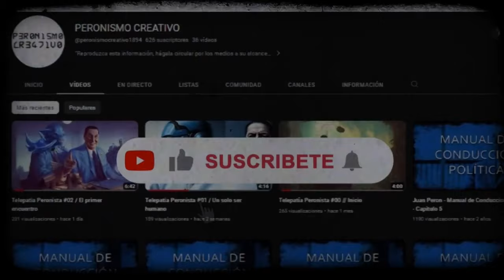OPERACION MASACRE - RODOLFO WALSH: Los hechos. A ver si todavia te fusilan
Operación Masacre es una obra de ficción, ensayística y periodística de Rodolfo Walsh. La novela cuenta la historia de un fallido intento revolucionario contra el régimen militar en 1956, que desencadena una operación represiva y clandestina que incluyó fusilamientos.
La novela se basa en entrevistas con los sobrevivientes, sus familias y autoridades del gobierno. El libro narra la investigación de los hechos y reconstruye, apoyándose en documentos y testimonios, este bochornoso episodio de la historia de Argentina.
La novela fue publicada por primera vez en 1957 como una serie de entrevistas y artículos periodísticos. En 1972 fue llevada al cine, una película bajo el título homónimo, dirigida y guionada por Jorge Cedrón y Walsh.